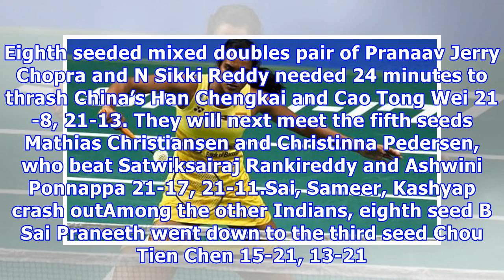India open 2018: pv sindhu, pranaav jerry chopra-sikki reddy enter semi-finals; saina nehwal exits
PV SindhuIndian shuttlers had a dismal outing in the quarter-finals of the $350,000 Dr Akhilesh Das Gupta India Open 2018 with only PV Sindhu and the mixed doubles pair of Pranaav Jerry Chopra and N Sikki Reddy winning their matches at this BWF World Tour Super 500 tournament held in New Delhi on Friday. Two-time champion Saina Nehwal cut a sorry figure as she succumbed to a 10-21, 13-21 defeat to the fifth seed and World No. 11 Beiwen Zhang. The former World No. 1 looked very fatigued and listl...